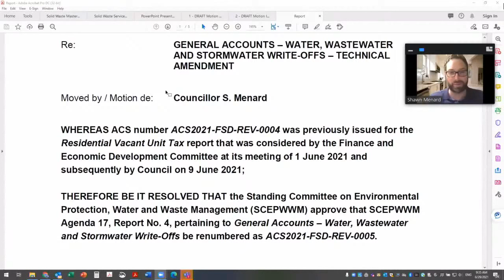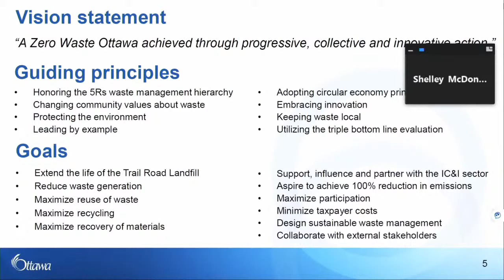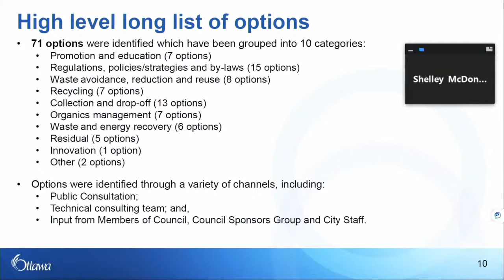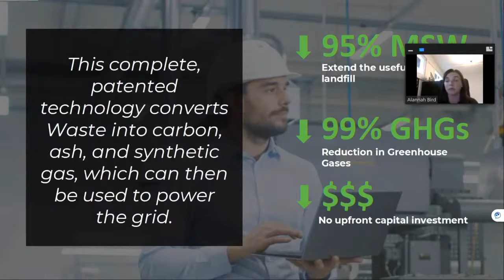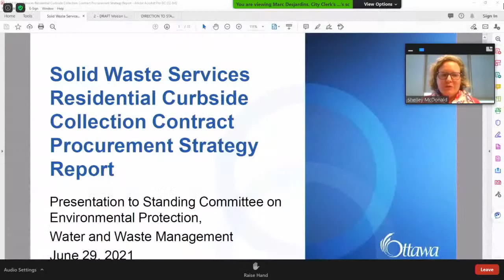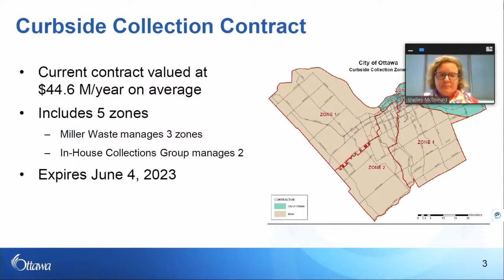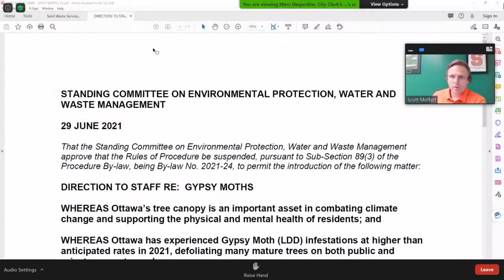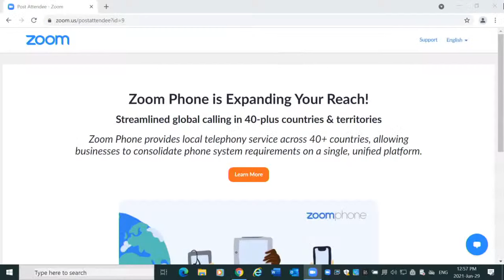Standing Committee on Environmental Protection, Water and Waste Management - June 29, 2021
Standing Committee on Environmental Protection, Water and Waste Management
 - Tuesday, June 29 2021 – video stream